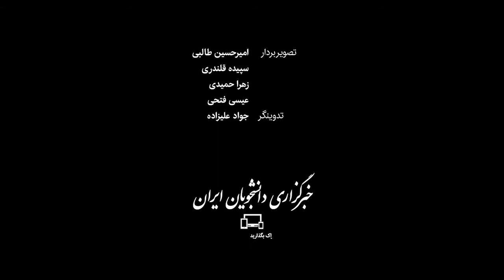سیل در چند استان؛ افزایش قربانیان، اسکان سیل‌زدگان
تعداد مصدومان سیل استان‌های جنوبی کشور به ۱۴ نفر و جانباختگان این حادثه به هشت نفر رسیده و دو نفر هم مفقود هستند. سخنگوی سازمان اورژانس کشور گفته این آمار مربوط به استان‌های فارس، کرمان و سیستان و بلوچستان است. به جز این سه استان، مناطقی از خوزستان، هرمزگان، بوشهر و کهگیلویه و بویراحمد نیز این روزها درگیر آبگرفتگی و سیلاب شده‌اند. اوضاع در مناطقی از سیستان و بلوچستان وخیم‌تر است، بطوریکه آب به ۸۰ درصد خانه‌های کنارک نفوذ کرده و این خانه‌ها فعلا قابل سکونت نیستند.